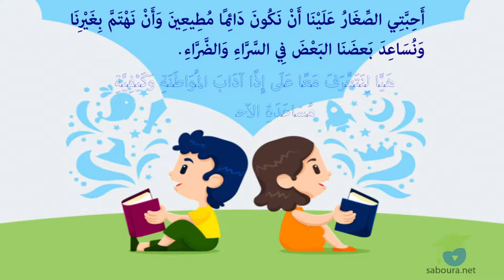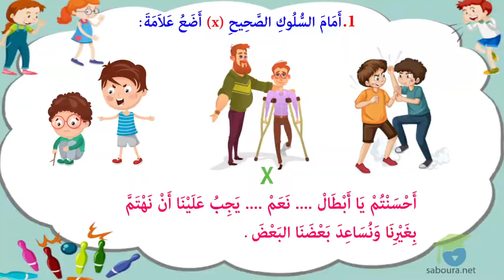مستوى التحضيري - أنشطة أخلاقية - مساعدة الآخرين